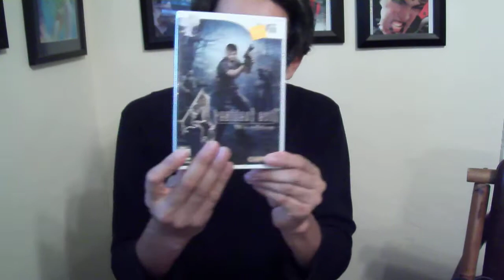Video Game finds of October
Been find more and more games at my local thrift shop.